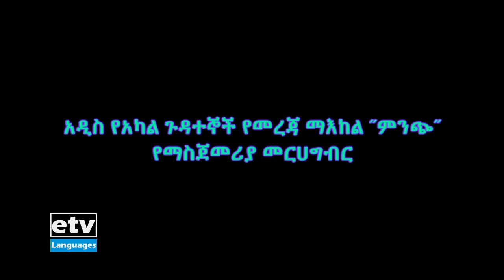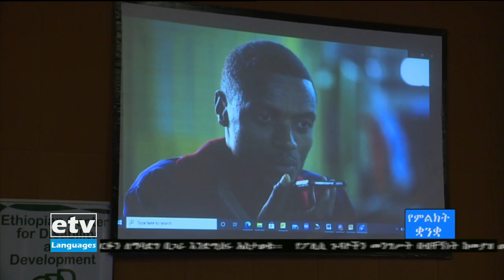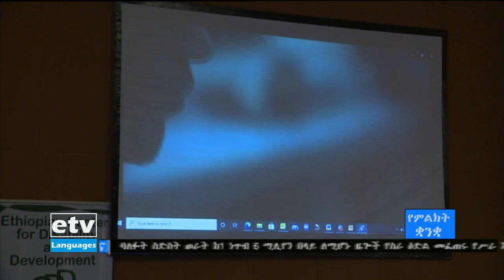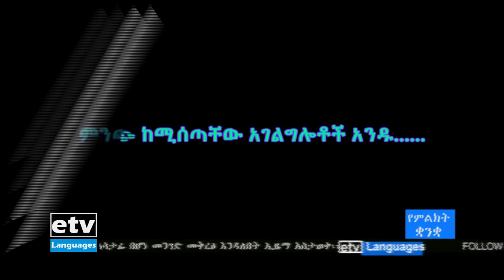አዲስ የአካል ጉዳተኞች የመርጃ ማዕከል "ምንጭ" የማስጀመሪያ መርሀግብር